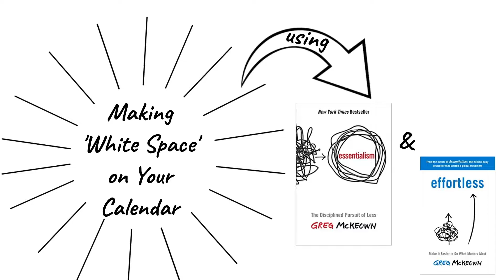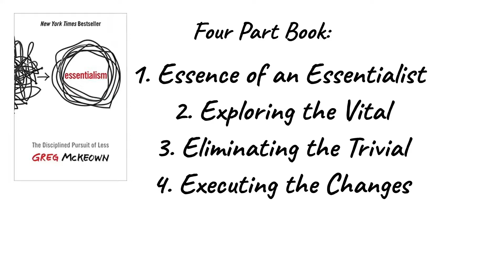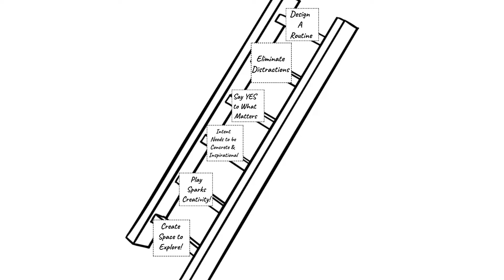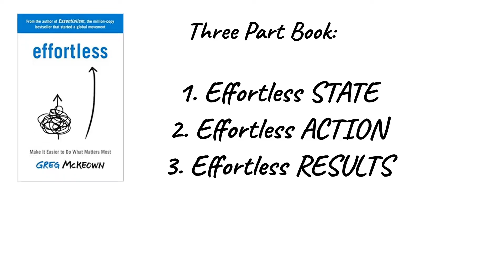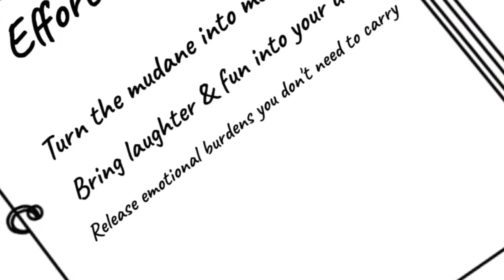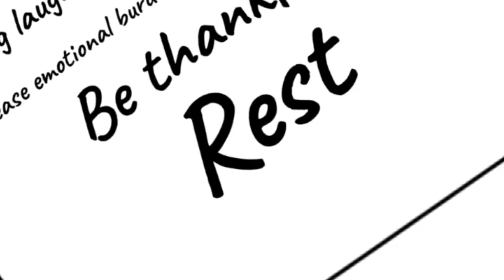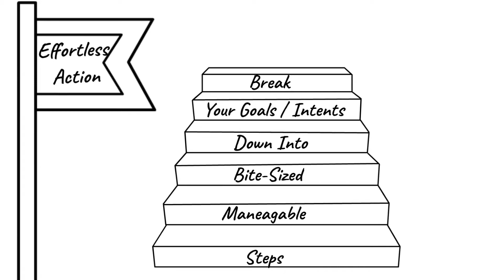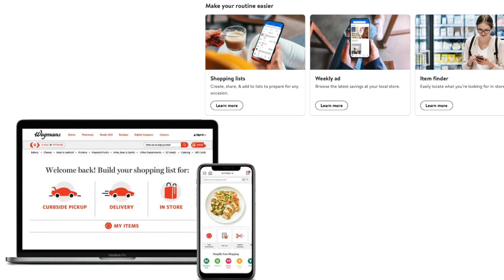MAKING WHITE SPACE ON YOUR CALENDAR * HOW TO FOCUS ON YOUR PRIORITIES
Curious to know how the books Essentialism and Effortless (both by Greg McKeown) can help you to make white space in your calendar?

If you have questions or suggestions, please leave them in the comments below!

HOW I MADE THIS VIDEO:
Doodly Software

Canon 80D Digital SLR Camera

13" Macbook Pro